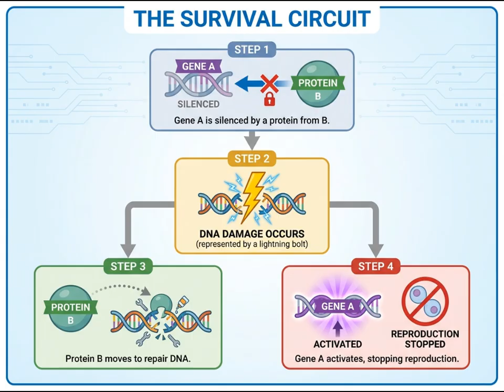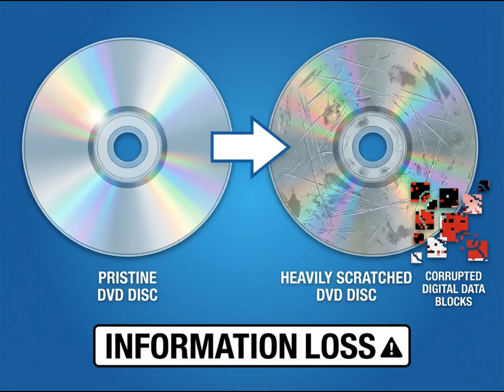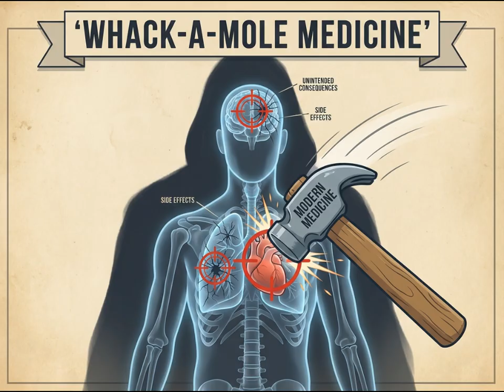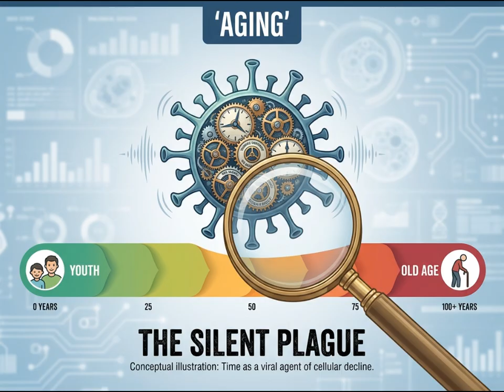Is Aging Curable? The Science of Living Longer (Lifespan by David Sinclair)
Join us for a deep dive into David Sinclair's groundbreaking book 'Lifespan'. We explore the controversial idea that aging is not a natural inevitability, but a disease that can be treated. From the 'Information Theory of Aging' to practical lifestyle hacks like intermittent fasting and hormesis, discover the science behind extending human longevity and potential.

Timestamps:
[0:00] Imagine a World Without Aging
[1:20] Skepticism vs. The Fountain of Youth
[4:07] The 'Great Survivor' Hypothesis
[6:43] Sirtuins & The Information Theory of Aging
[7:49] The Epigenome: Digital vs. Analog Code
[10:19] The Smoking Gun: Inducing Aging in Mice
[11:23] Shifting the Paradigm: Aging as a Disease
[14:00] Proven Ways to Extend Life (Fasting & Hormesis)
[16:27] Conclusion: A Turning Point for Humanity